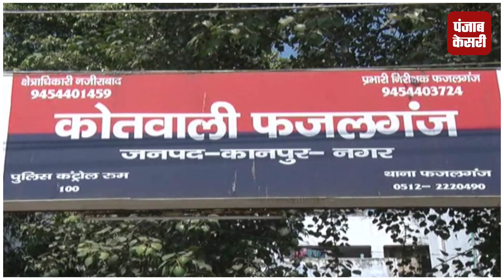डिलीवरी ब्वॉय की हत्या का खुलासा, प्रेम प्रसंग में दोस्तों ने उतारा था मौत के घाट